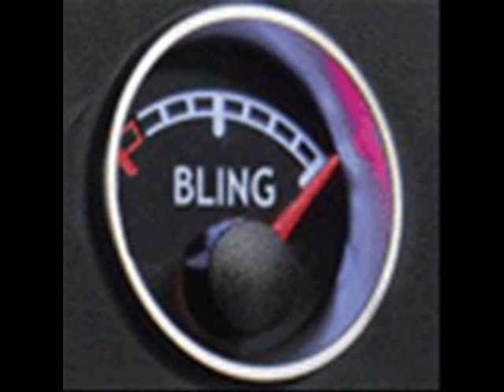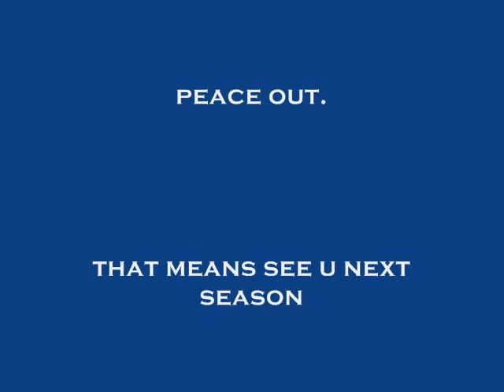2010 GTA VID